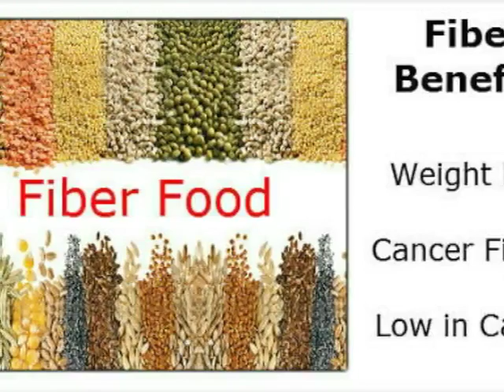Choker Yukt Aate ke Fayde? | Benefits of Aata Waste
Choker Yukt Aate ke Fayde? watch this out to get more information.